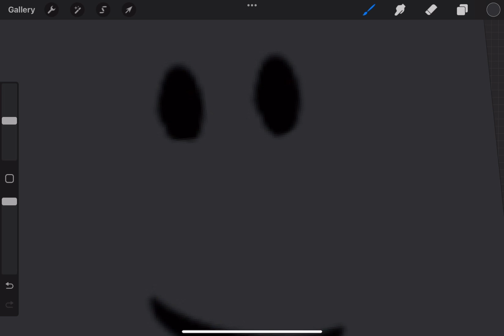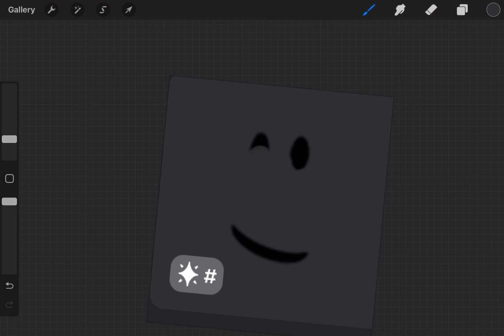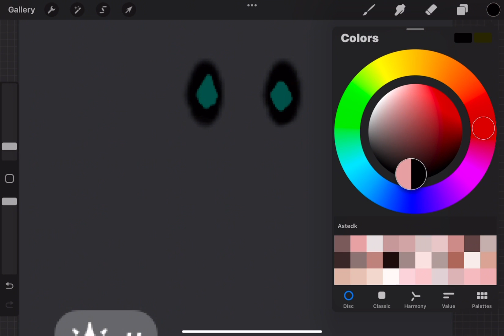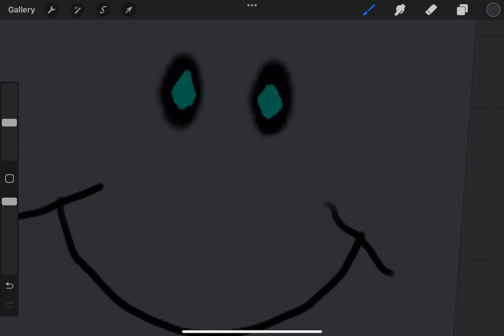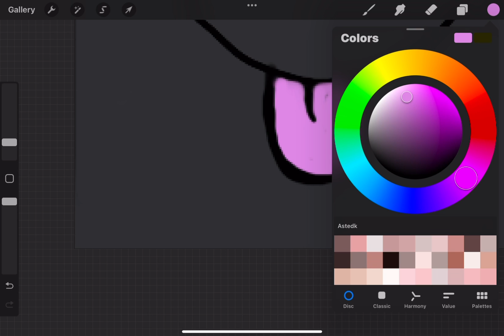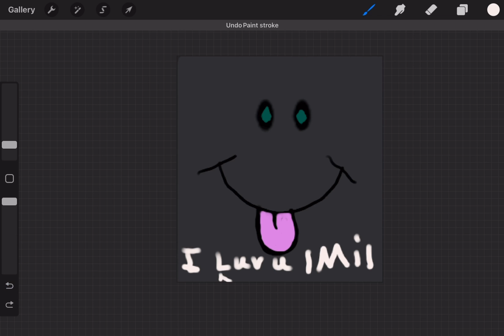November 25, 2023